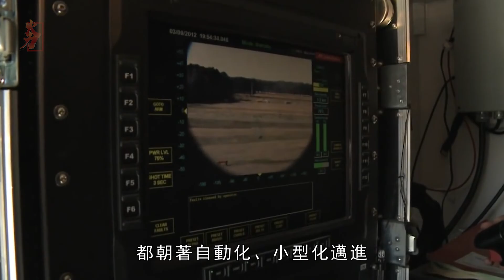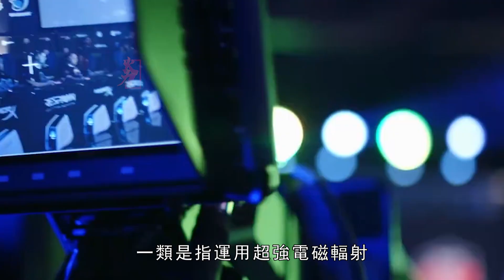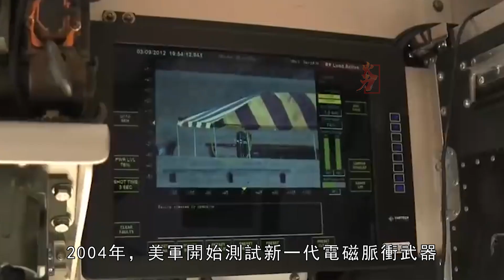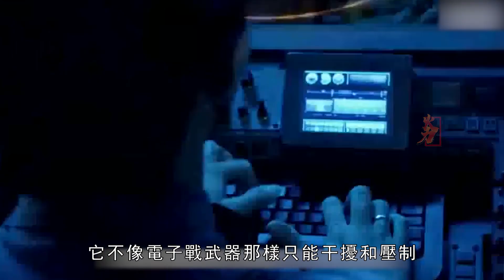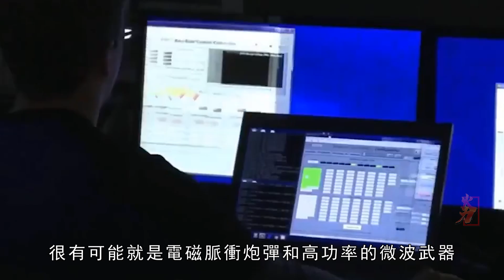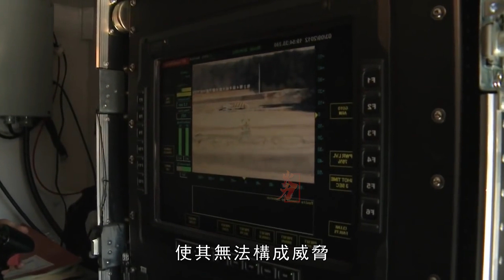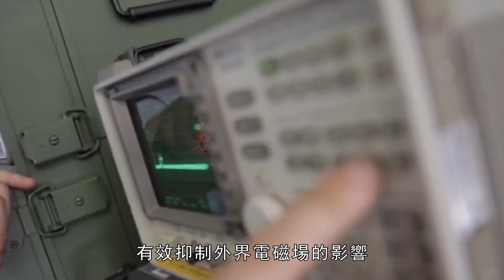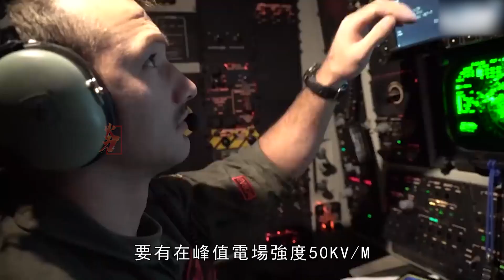恐怖的EMP武器，可以讓人類回到石器時代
電磁脈衝武器，是熱兵器還是冷兵器？看看現在的飛機、坦克、導彈...有哪個離得開電子資訊系統了？各類型的電子資訊系統，都朝著自動化、小型化邁進。而且各國在面對能夠讓戰力翻倍的電子資訊系統時，傳統的火力打擊手段已經顯得力不從心。所以就搞出了這麼一款武器。據說重量僅有1千克，就能摧毀幾十噸烈性炸藥，才能毀傷的電子設備。它就是電磁脈衝武器

Electromagnetic pulse weapon, is it a hot weapon or a cold weapon? Look at the current aircraft, tanks, missiles... Which one can't do without electronic information systems? All types of electronic information systems are moving towards automation and miniaturization. Moreover, when countries are faced with an electronic information system that can double their combat power, traditional firepower strikes have become inadequate. So I came up with this weapon. It is said that it weighs only 1 kilogram and can destroy dozens of tons of high explosives and electronic equipment that can only be damaged. it's an electromagnetic pulse weapon